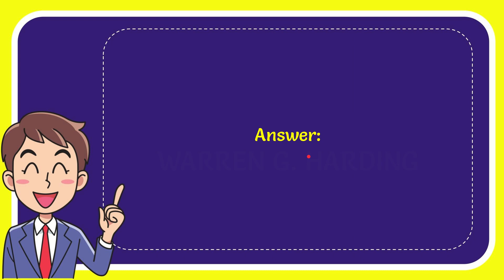Who campaigned for a “return to normalcy” in 1920?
Who campaigned for a “return to normalcy” in 1920? NEW VIDEO#